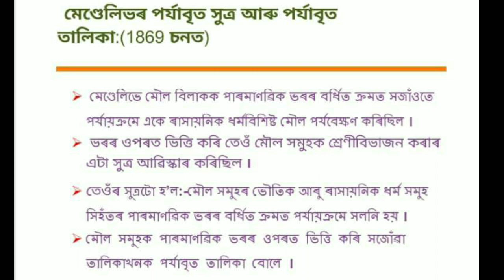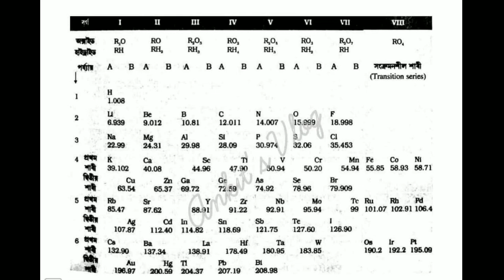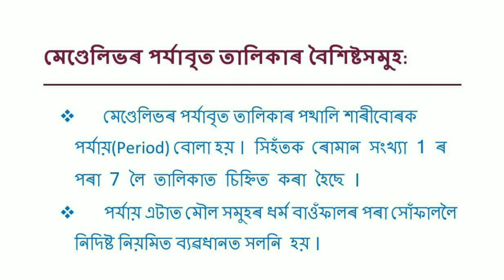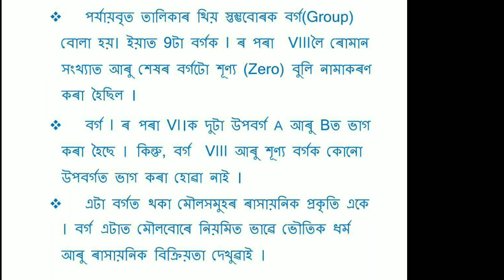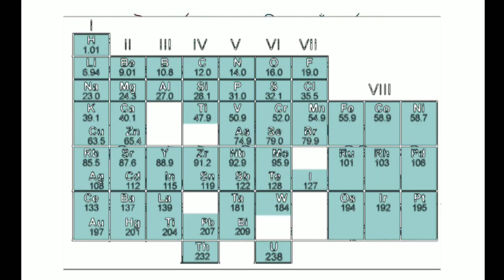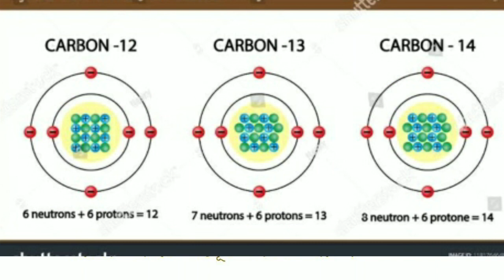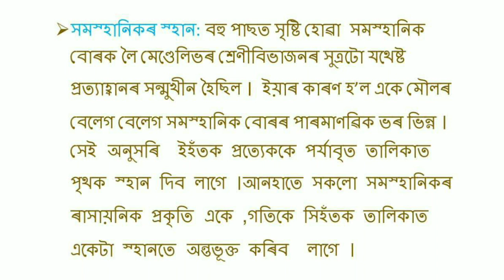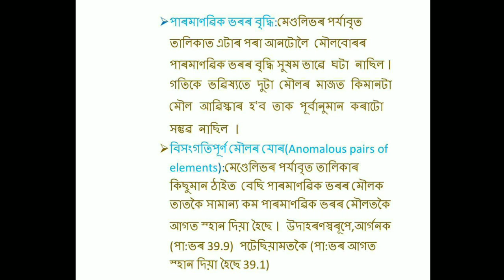Class10 Science(SEBA)//Chapter 5//Periodic Classification of Elements in Assamese/পৰ্যাবৃত তালিকা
মৌলৰ পৰ্যাবৃত শ্ৰেণীবিভাজন পাঠৰ মেণ্ডেলিভৰ পৰ্যাবৃত তালিকাৰ সম্পূৰ্ণ আলোচনা ।
Detail discussion on Periodic Classification of Elements with full explanation in Assamese.

We are offering classes and trying to cover all topics and chapter of Class 9 and 10  on
1.Science
2.Maths
3.English .